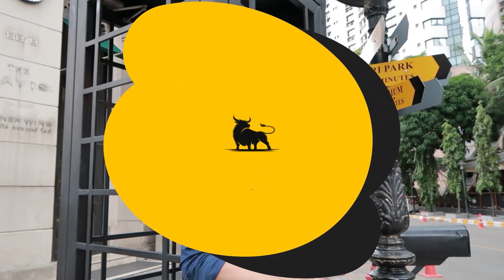OKX NFT Football Cup เชียร์บอลลุ้นรับรางวัลกว่า 4,500,000 บาท!! | ลองลงทุน